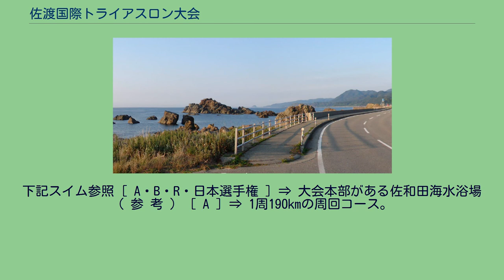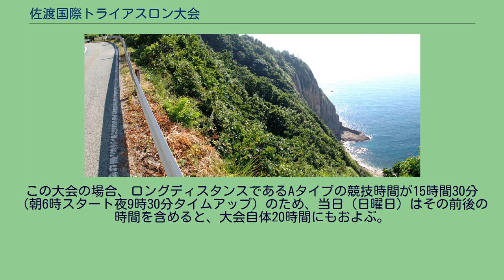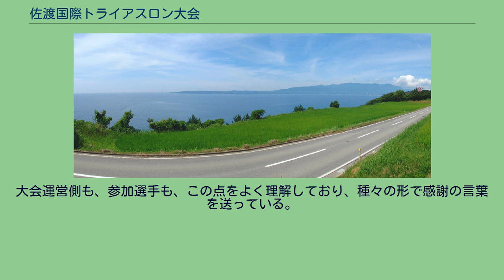佐渡国際トライアスロン大会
Aタイプ・バイクコース（1周190km時計回り・高低差140m・最大斜度11%）で、ゴールまで15km付近。
写真右奥（北東方向）にゴール地点が位置する（スタート地点でもある）。
湾の対岸のこの写真奥中央はスタートから5km付近。
(*)写真奥右は佐渡の最高標高1,172mの金北山 佐渡国際トライアスロン大会（さどこくさいトライアスロンたいかい）とは、新潟県佐渡市と公益社団法人日本トライアスロン連合（JTU）が主催し、新潟県の共催、一般財団法人佐渡市スポーツ協会を大会事務局として、毎年9月第1日曜日、佐渡全域において開催されるトライアスロン競技大会である。
毎年大会当日、インターネットで、CATV中継と同一映像の中継、および、選手の各区間通過タイム速報（部門別＆性別年代別）が見られる。
佐渡国際トライアスロン大会　毎年9月第1日曜日開催　 海水温・気温・湿度の過去6年間データ Aタイプスイム時の海水温　（出典：各年度公式HPより） ＊参考　競泳競技用プール記録公認水温　国際規格25℃～28℃ プール#設備 バイクコース下記4地点（地図）の大会当日の最高気温・平均気温・最低気温　（出典：気象庁 過去の気象データ検索
） ‹最高気温› 単位℃、（　）内はその時刻 ‹平均気温› 単位℃ ‹最低気温› 単位℃、（　）内はその時刻 Aタイプバイク20km付近・相川の大会当日の湿度、平均と最少値、（　）内はその時刻　（出典：気象庁 過去の気象データ検索 ） （ 参 考 ） その年毎に変更される場合があり、公式ホームページ参照。
2012年大会より、Aタイプ・スイム周回コースの周回数が、1周回（3.8km×1）から2周回（1.9km×2＝3.8km）となり、さらに2017年大会より2周回（2.0km×2＝4.0km）となった。
下記スイム参照 [ A・B・R・日本選手権 ] ⇒ 大会本部がある佐和田海水浴場 （ 参 考 ） [ A ] ⇒ 1周190kmの周回コース。
時計回り、概ね佐渡一周。
（概要の（＊） 参照） [ B・R・日本選手権 ] ⇒ 1周105kmの周回コース。
時計回り、佐渡の南側「小佐渡山地一周」 （ 参 考 ） [ 写真を3回に分けてクリックし最大化 ] [ A・B・R・日本選手権 ] ⇒ 佐渡の中央部「国仲平野」 （ 参 考 ） （＊） 大会当日、バイク・ランコースでは、 （＊） ジュニアトライアスロン大会は本部会場周辺
トライアスロン大会、とりわけロングディスタンスの大会は、ボランティアスタッフ・地元住民・警察・地元自治体の4者が良好な関係にあり、かつ、ボランティアスタッフ・地元住民から継続して協力が得られることが、毎年の開催を可能とする上で最も重要なことである。
この大会の場合、ロングディスタンスであるAタイプの競技時間が15時間30分（朝6時スタート夜9時30分タイムアップ）のため、当日（日曜日）はその前後の時間を含めると、大会自体20時間にもおよぶ。
また、金曜・土曜の選手受付・ウエルカムパーティー・競技説明会、週明け月曜午前の表彰式など、全体で4日間近くにわたり開催される。
そのため、島内外からの約3,000名のボランティアスタッフの拘束時間は、職種により、半日だけの場合もある一方、ロングディスタンスのため長いものもある。
また、一日だけ、あるいは複数の日にわたるものもある。
守備範囲は、スイムとバイクの周回コースそしてランコースなど広範囲におよぶ。
そして地元住民には、当日（日曜日）バイク競技中、自家用車の利用自粛（ノーマイカーデー）への協力依頼など、負荷もかけることになる。
大会運営側も、参加選手も、この点をよく理解しており、種々の形で感謝の言葉を送っている。
例えば、大会終了以降、多くの選手がブログやHPで、自らの戦いを振り返る意味で詳細なレース報告・結果を綴っているが、その中でボランティアスタッフ・地元住民への感謝の言葉も多く見られ、また、大会公式HPの記述より、直接それら感謝の言葉を記した礼状を大会事務局に送る選手も少なくない。
1989年（平成元年）から、一度も、ボランティアスタッフ確保難等で大会を休止した年はなく、毎年開催されるこの大会は、概ね、ボランティアスタッフ・地元住民から理解と協力、賛同を得ていると言える。